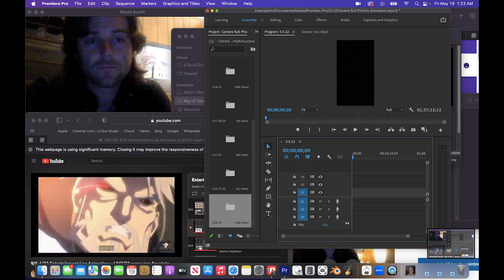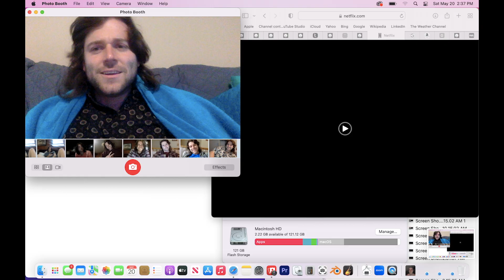5/19+20/23 Entertainment Log w/ 5/9-11/23 Gmajor 70bpm (125% speed)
Happy Birthday to my sister! No, I won't tell you which one.